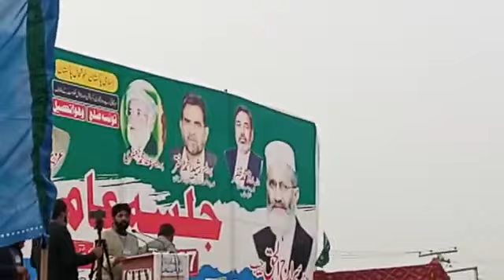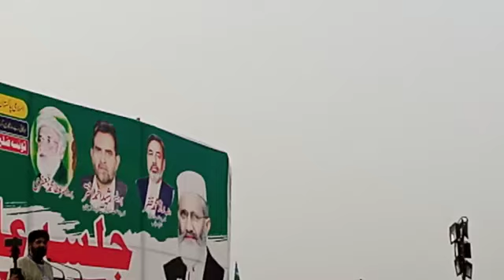Majeed Baloch Speech in jamat islami Convention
جلسہ عام فوجی پڑاوَ۔
تونسہ شریف
عوامی لیڈرعبدالمجیدخان لاشاری بلوچ عوامی اجتماع سےخطاب کررہےہیں